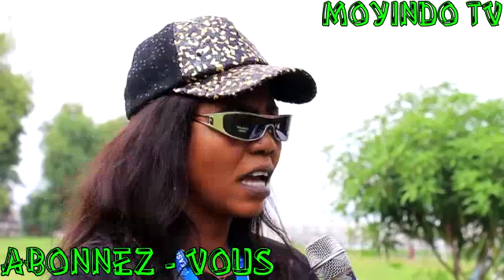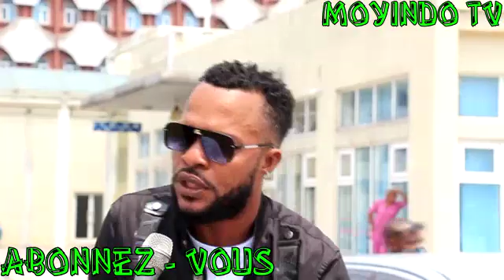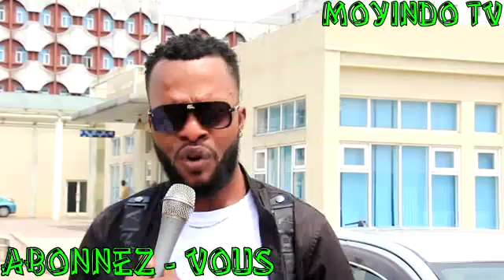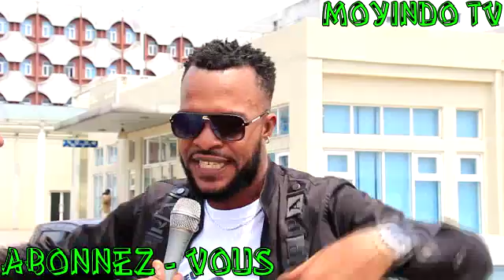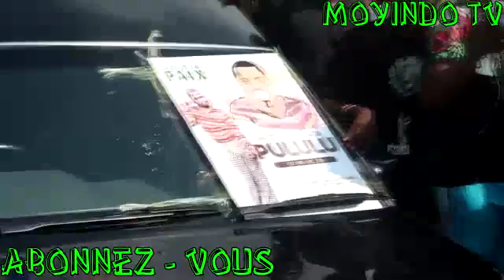PULULU AKEYI BA VERITE EBIMI NZOKA NDE AKOMAKI KOMONA MYSTIQUES NA NDAKO AVANT AKUFA